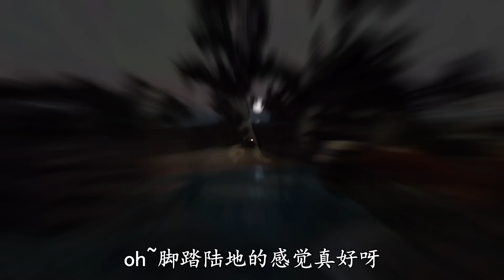荒岛求生166：我抵达海怪所在地，被其抽打，负伤而归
【游小浪Game】荒岛求生第166集原创视频。我是贝尔-小浪，我的飞机意外失事，坠入大海，幸运的是我活了下来，我要在这片海域生存下去。第166天，我抵达海怪所在地，被其抽打，负伤而归